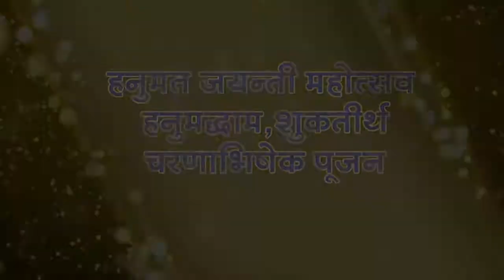Shri Hanumat Jayanti Mahotsav 2017 - Poojan at Hanumat dham, Shukratal - By Shanuka Arts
Here are some eternal moments of Poojan of great Hanuman by Swami Shri Keshvanand Ji maharaj and Swami Shri Gyananand  ji maharaj from Hanumat dham, Shukratal (Muzaffarnagar) at Hanumat Jayanti Mahotsav 2017.

Video Recording & Editing by-
Shanuka Arts